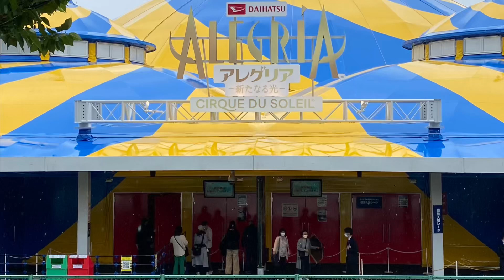🎪Cirque du Soleil 🎪💖ALEGRIA💖5/2023